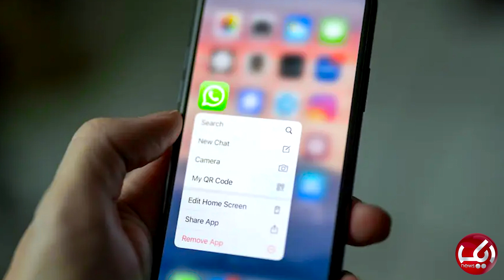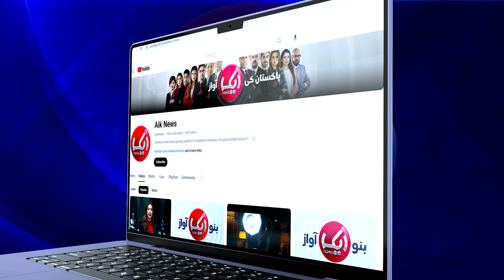Latest WhatsApp Updates and WhatsApp New Features | Aik News